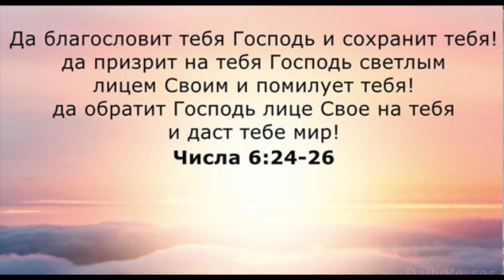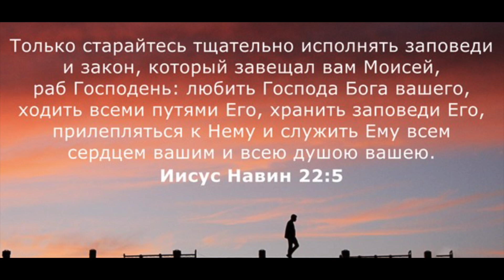3 Царств 4:26 - 6:7. Лекция 4. «По страницам Библии», лекции д-ра богословия Вернона МакГи.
Соломон стал известен на весь мир своей мудростью, и многие приходили послушать его. В Книге Притчей мы можем прочесть лишь немногие из его притчей. Как я уже говорил, они будут очень полезны любому молодому человеку, который начинает жить самостоятельной жизнью. Многие притчи и пословицы могут помочь в личной жизни и в работе. Отношение Бога к нам очень практично. Господь дает нам советы, касающиеся нашей повседневной жизни - поведения на рынке, в суде, на собраниях. В Книге Притчей содержатся немало основополагающий принципов поведения. Я не хочу сказать, что можно стать христианином, следуя одним лишь притчам Соломона, но помочь в нашей жизни они могут.
Изучаемая книга Библии: 3 Царств.